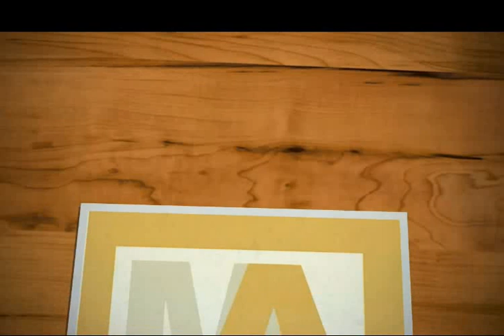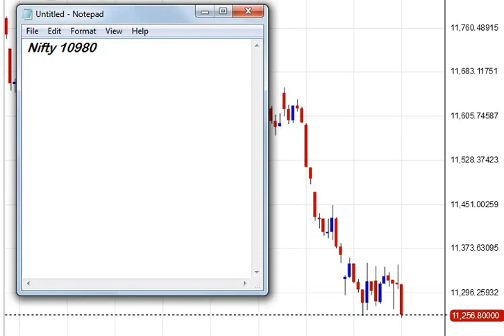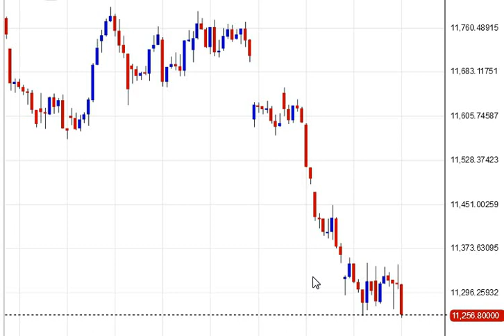Nifty technical analysis starting 13rd May 2019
Whatsapp at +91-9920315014 for free nifty tips
Weekly nifty technical analysis
Weekly nifty view update
How to trade in nifty this week
Nifty trading levels ahead of Loksabha Elections